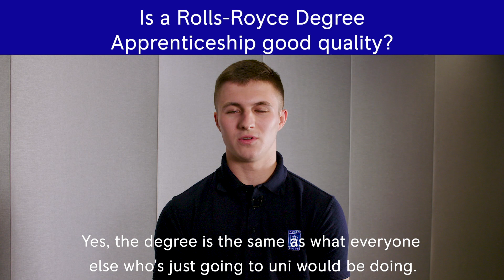Rolls-Royce | Get the degree, not the student debt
Our apprenticeships qualify you with the same degree as university – only we pay for it for you. So you’ll learn a lot from your course, but you’ll learn even more on the job. Join us as a degree apprentice and get the qualification, not the debt.

Interested?